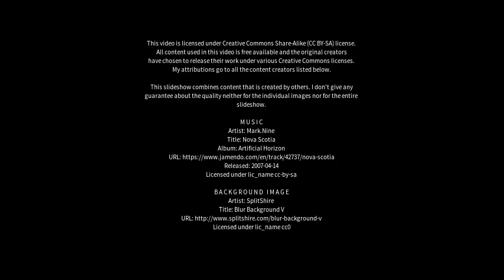Best places to visit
Best places to visit - Cassano Magnago (Italy) Best places to visit - Slideshows from all over the world - City trips, nature pictures, etc.